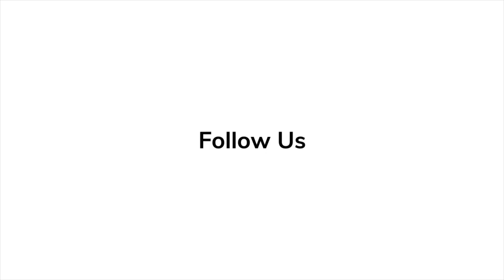Jeff Bridges Spills Secrets on 'Tron Ares' at D23